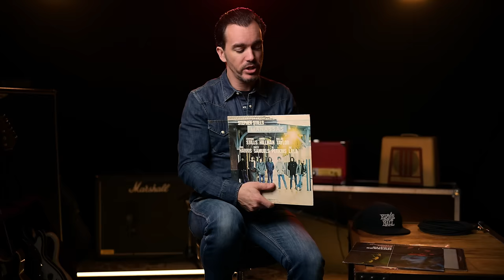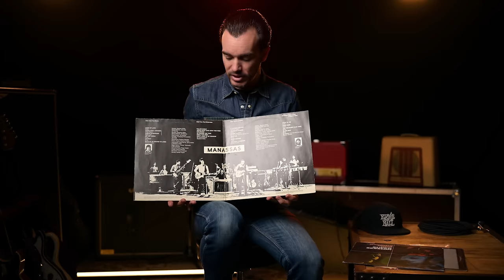Connaissez-vous vraiment Stephen Stills ?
Je vous parle aujourd'hui d'une de mes influences musicales : Stephen Stills !

Filmé & edité par  @DimitriLazardeux  avec Nikon Z9